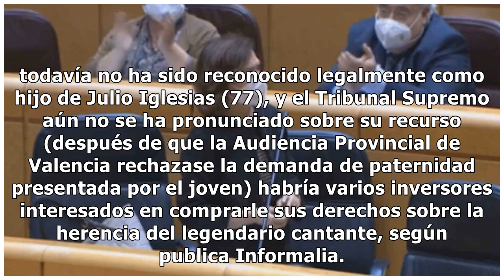Fernando Osuna: "Javier está pensando el precio que puede poner a los derechos de autor de Juli...